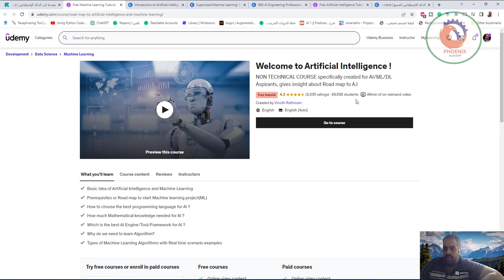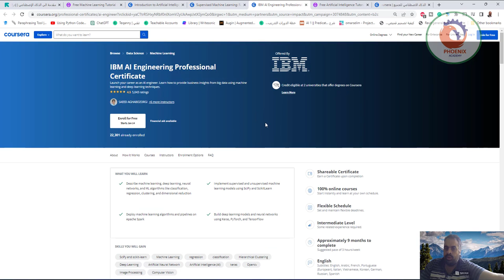افضل الكورسات التعليمية لتعلم الذكاء الاصطناعي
❤️ روابط التواصل
✅ انستجرام

مقدمة الى الذكاء الإصطناعي
تعلّم فلسفة الذكاء الاصطناعي وتطبيقاته وخوارزميات البحث في الذكاء الاصطناعي من خلال المساق المجاني من إدراك بعنوان مقدمة إلى الذكاء الاصطناعي، سجّل الآن!

الوصف
ماذا ستتعلم
الخطّة الدراسية
مقدّمو البرنامج
مدرّبو البرنامج
الوصف
مقدمة إلى الذكاء الاصطناعي هو مساق مجاني مقدّم من إدراك يتناول مفهوم وفلسفة الذكاء الاصطناعي وخوارزميات البحث في الذكاء الاصطناعي و كيفية تعلم الآلة في الذكاء الاصطناعي ، كما يقوم المساق بتناول أنواع الذكاء الاصطناعي وتطبيقاته واستخداماته وأهدافه مع ذكر بعض المعادلات التي تستخدم في الذكاء الاصطناعي وكيفية عملها وتعريف الآلة عليها.

لقد أصبح الذكاء الاصطناعي ( AI ) أحد أهم المواضيع في عصرنا هذا، ومن هنا، جاء مساق مقدمة إلى الذكاء الاصطناعي ليوضّح جميع الجوانب المتعلقة في هذا المجال، وسنتطرق من خلاله إلى خوارزميات الذكاء الاصطناعي وأهميتها و طرق استخدام خوارزميات التعلم الآلي وأنواعها وتطبيقاتها، بالإضافة إلى أصل ونطاق وآليات وتطبيقات الذكاء الاصطناعي في الحياة العملية .

يبدأ مساق مقدمة إلى الذكاء الاصطناعي بالتعريف بمصطلح الذكاء الاصطناعي AI ، ومن ثم يعرض طرق حل المشكلات عن طريق البحث باستخدام استراتيجيات مختلفة، كما يتعرض المساق إلى كيفية عمل هذه الاستراتيجيات وأساليب تقييمها ومواقع استخدامها وطرق المقارنة بينها، مع ذكر أسباب اتساع نطاق الذكاء الاصطناعي وتطبيقاته في هذا العصر الحديث وأسباب انتشاره.

ثم يوضح مساق مقدمة إلى الذكاء الاصطناعي مفهوم المعرفة، والطرق المختلفة لتمثيلها، وأهمية التعرف على التقنيات التي تمكننا من تطبيق الأنظمة الذكية ، وكيفية استخدام القواعد لتمثيل المعرفة، وضرورة القدرة على التمييز بين أنواع القواعد التي تبني المعرفة ، وكيفية عمل الأنظمة الخبيرة القائمة على المعرفة ، إلى جانب الأنظمة الخبيرة القائمة على القواعد .

ما هي خوارزميات التعلم الآلي ؟ وما هو تعلم الآلة وما علاقته بالذكاء الاصطناعي ؟ ما هي أنواع وآليات عمل خوارزميات تعلم الآلة ؟ متى يسمى النظام ذكياً وما هي تقنيات الذكاء الاصطناعي ؟ ستتمكن في نهاية مساق مقدمة إلى الذكاء الاصطناعي من الإجابة على جميع هذه الأسئلة وأكثر، حيث ستتعرف من خلال هذا المساق على خوارزميات الذكاء الاصطناعي ، و خوارزميات البحث المختلفة .

كما ستتعرف على أنواع خوارزميات تعلّم الآلة عبر تطبيقات مهمة في وقتنا الحالي، وأهم المشكلات التي تحتاج في حلها إلى الذكاء الاصطناعي ، وأساليب استخدام كل منها لحل المشاكل المحددة جيداً، وعلاوة على ذلك ستتمكن من التمييز بين طرق البحث المختلفة، واختيار الأنسب منها لحل مختلف المشكلات.